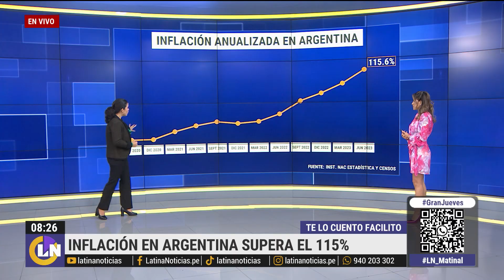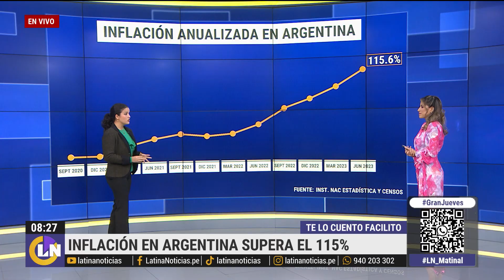El declive del peso argentino: Los efectos de más de 10 años de inflación en el país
LatinaNoticias te explica resumidamente cómo Argentina viene siendo golpeada por la inflación desde hace más de 10 años.

Las noticias de hoy, en videos y transmisiones en vivo (streaming). Contenido verificado y riguroso, interesante e importante.